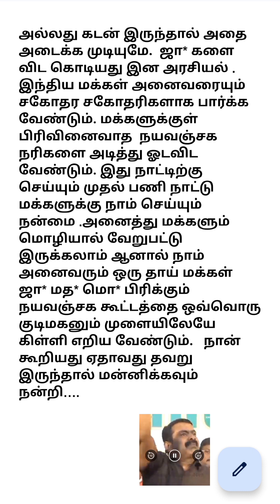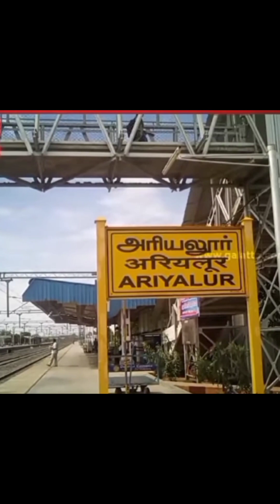அனைவரும் ஒரு தாய் மக்கள் ‌ ஜாதி மதம் மொழி இன* என்று பிரிக்கும் சீமான் All are one mother people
ஜா* களை விட கொடியது இ* அரசியல் .  இந்திய மக்கள் அனைவரையும் சகோதர சகோதரிகளாக பார்க்க வேண்டும். மக்களுக்குள் பிரிவினைவாத  நயவஞ்சக நரிகளை அடித்து ஓடவிட வேண்டும். இது நாட்டிற்கு செய்யும் முதல் பணி நாட்டு மக்களுக்கு நாம் செய்யும்  நன்மை .அனைத்து மக்களும் மொழியால் வேறுபட்டு இருக்கலாம் ஆனால் நாம் அனைவரும் ஒரு தாய் மக்கள் ‌ ஜா* மத* மொ* இ** என்று பிரிக்கும் நயவஞ்சக கூட்டத்தை ஒவ்வொரு குடிமகனும் முளையிலேயே கிள்ளி எறிய வேண்டும்